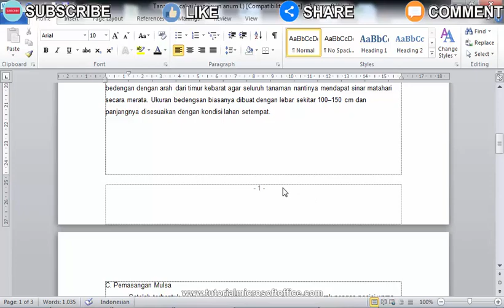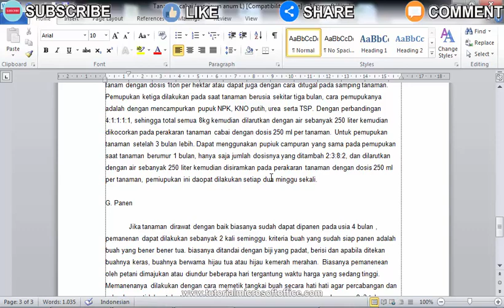Cara Merubah Warna Nomor Halaman di Microsoft Word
cara mengubah warna nomor halaman di word, cara memberi warna pada nomor halaman word, cara merubah warna nomor halaman di word